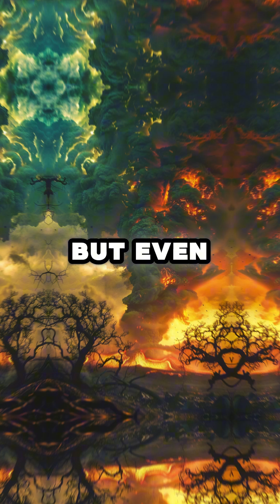Can We Get Rid of Trash by Throwing It into Lava?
What if we could solve our trash problem by tossing it into lava? 🌋🔥 Sounds like a genius idea—until you consider the science. In this video, we break down what really happens when trash meets molten rock, the environmental impact, and whether lava could ever be a real waste disposal solution.